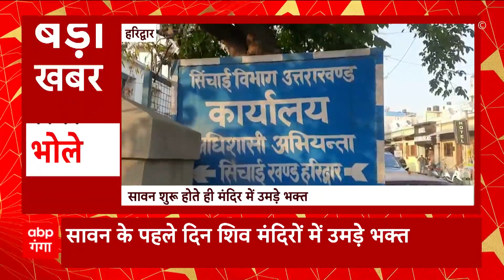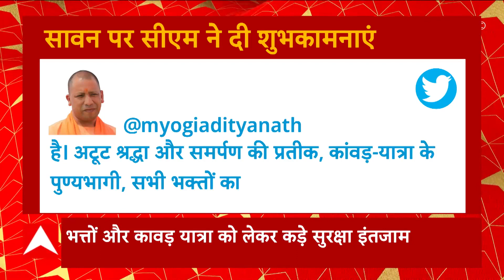Jhansi के इस बड़े बाजार में आग का तांडव, 5 की मौत...इलाके में हड़कंप। UP News